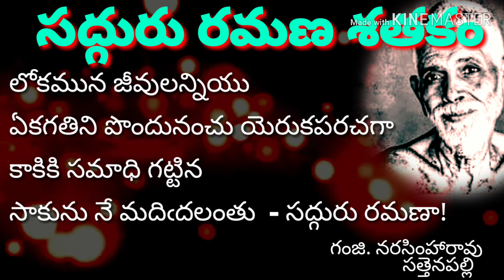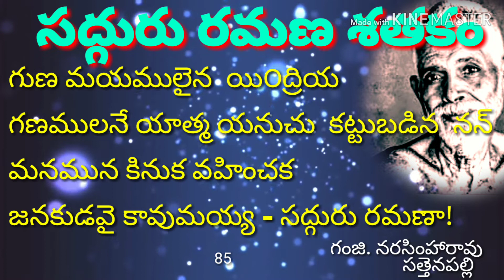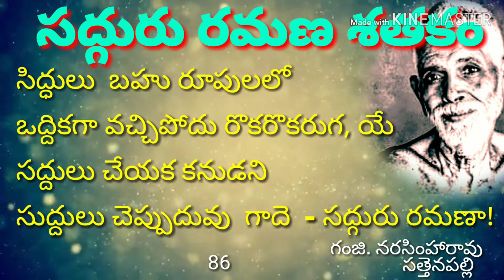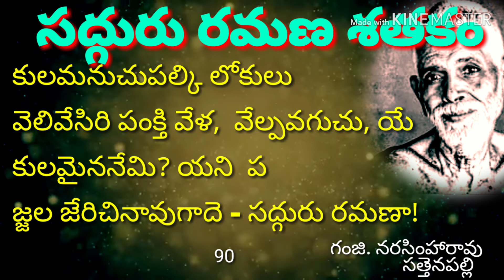Sri Sadguru Ramana Satakam Part - 9 by Ganji Narasimha Rao || సద్గురు రమణ శతకం - 9వ భాగం .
Sri Sadguru Ramana Satakam Part - 9 by Ganji Narasimha Rao II   సద్గురు రమణ శతకం - 9వ భాగం